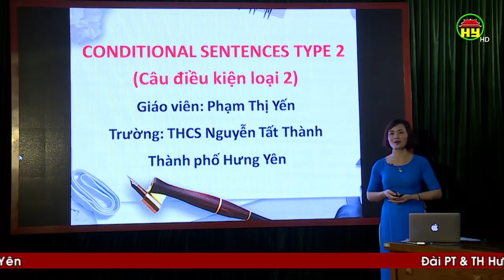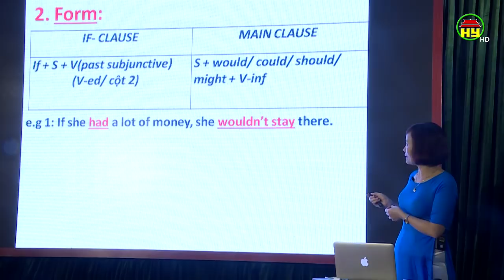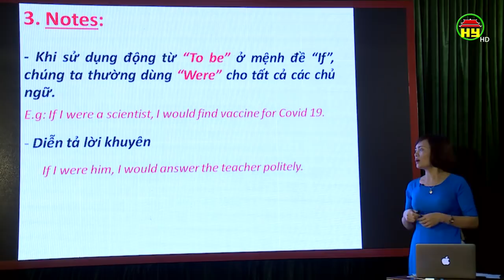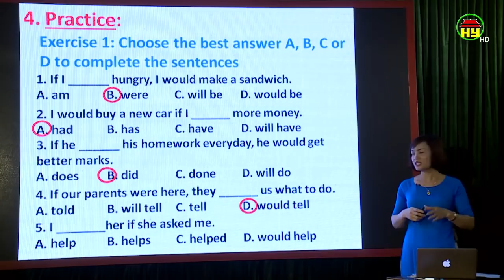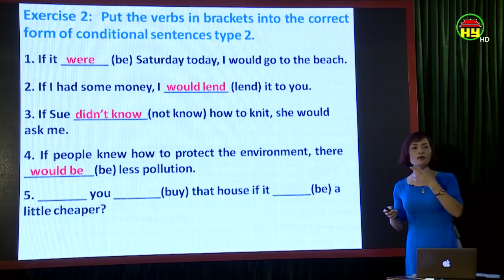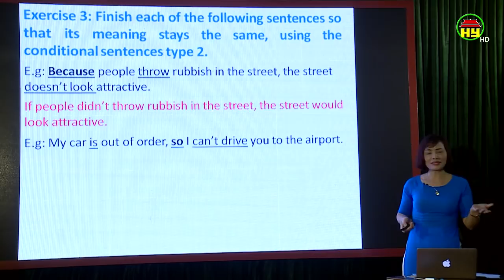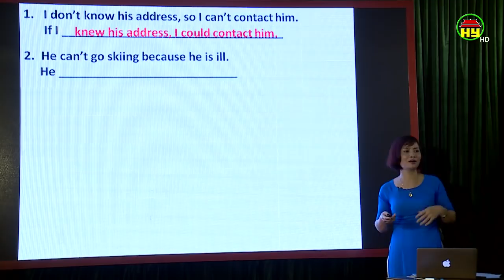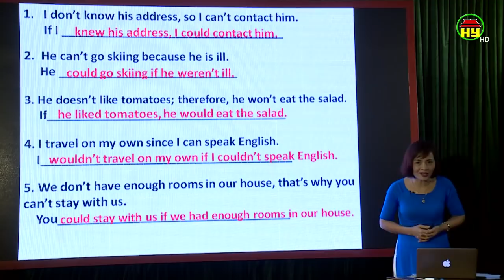Dạy học trên truyền hình dành cho học sinh lớp 9: Môn Tiếng Anh, bài 3